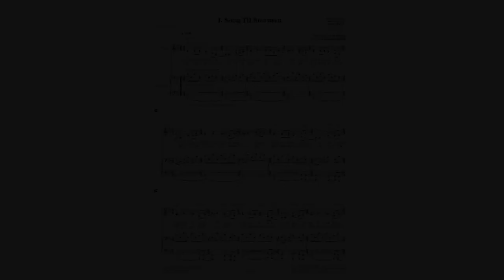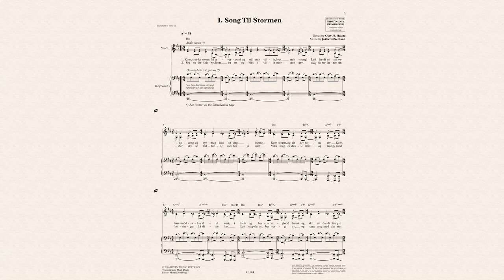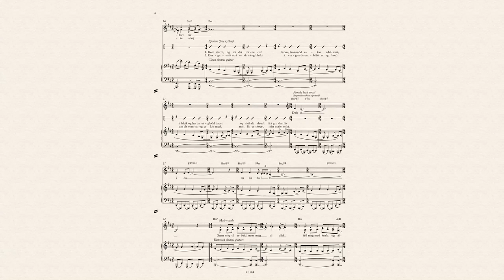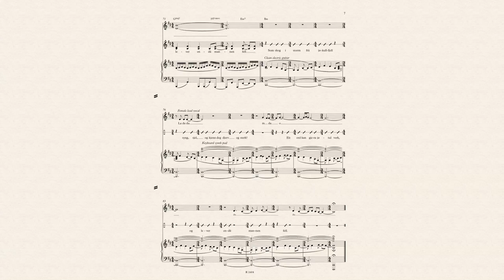Solefald, Til Stormen, Sheet Music Score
Solefald, Til Stormen, Sheet Music Score from the album Norrøn Livskunst (2010)

Lyrics:

Kom, sterke storm frå æverømd,
og stål min vilje, løys min streng!
Lyft åndå mi på ørneveng
og syn meg leid og dag i kjømd.

Kom storm, og alt det rotne riv!
Kom, lausmòd-rakar ifrå aust,
i bleik og herja utglødd haust
og skil alt daudt frå groført liv.

Sjusular skjote, kom du att
og blås i ville morgongry
langfarar-luren under sky
so kallande som her ei natt.

Vekk meg or dvale talm og trong,
med helsingar frå dine hav.
Lys lengsla ut, ber sorgi av,
og stem meg med din sterke song.

Stem meg til arbeid, stem meg til dåd,
fyll meg med kraft og ålvors gjerd!
Ver Herrens svige for ei verd
som rotnar utan salt og såd.

Fjorgamalt strå so skrint og bleikt
i vinglen haustblåst er eg, – kved
um alt som var og er kje med,
mitt liv er skøyrt, mitt mæle veikt.

Kom fyll meg, liv, med rus og storm!
Flød, livsens glødde vokstersaft,
og nør den eld, den dulde kraft
som sprengjer dødens stivna norm.

Bøyg meg som stormbøygd bjørk på horg,
der kvar ei blokke skjelv og syng,
og tving meg, liv, med støyt og styng
å tena deg i frygd som sorg.

Lær meg den store audmykt – bøyg
mitt mod som stormen denne stomn.
Solstormar stride, strake, kom,
mi trå som desse toppar tøyg!

Bøyg meg, men brjot meg ikkje ned.
Lær meg å stå i livsens leik
so traust som denne beiske eik,
so mjuk som vindsveigt strå på red.

Lær meg å syngja, vind på heid,
so stilt som du imillom strå
um alt det ringe, arme, grå
som unemnt levde, ukjent streid.

Som skog i storm frå jøkullfjell
syng, sjel, og kjenn deg djerv og sterk!
Eir ord kan gjera jøtulverk,
og lever endå mannen fell.